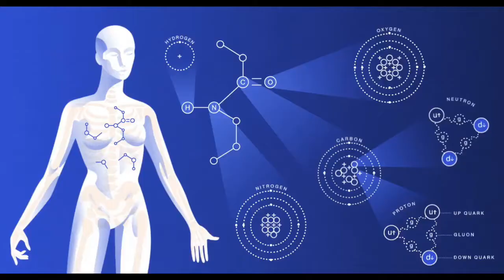💥7 WAYS to RAISE your VIBRATION INSTANTLY🔥Manifest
Culture Affect TV + Content From The Culture That Affects You!

7 ways to raise your vibration- is practical ways to vibrate HIGHER and increase your frequency.